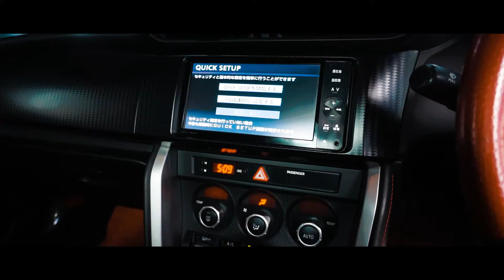Toyota GT86 Teaser | Auto Hub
Shot & Cut by Bavindu Dilshan